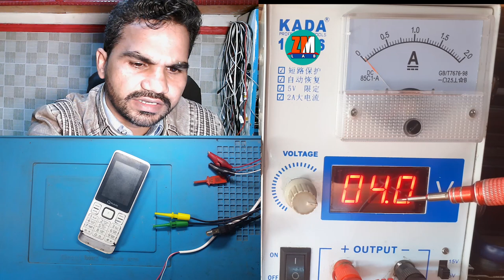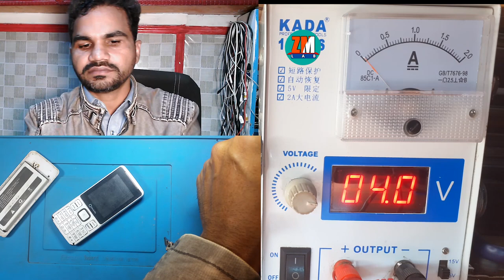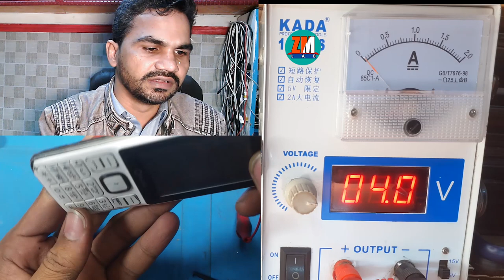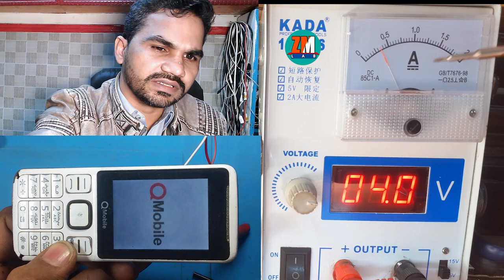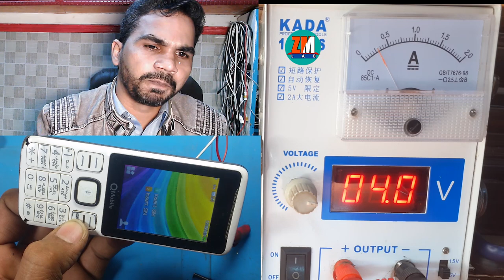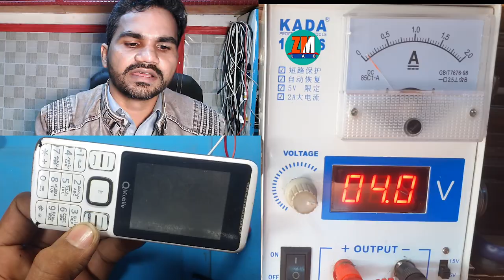How check short mobile using Power supply Mobile repairing course class12 in हिंदी भाषा.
Hi guys this video about short mobile checking, fault checking and supply guide in urdu mobile repairing class 12.